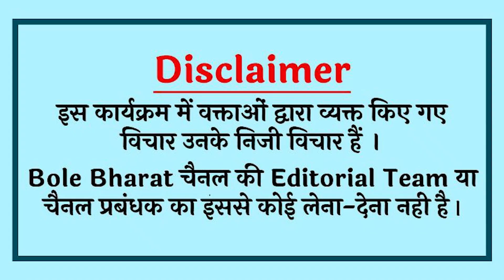होली से पहले खतरे में BJP, मोदी की नींद हराम कर गया ये आदमी! PM Modi। Rahul Gandhi। Holi 2023।